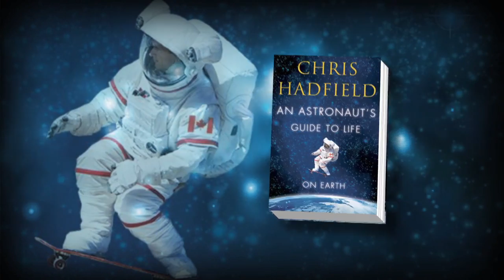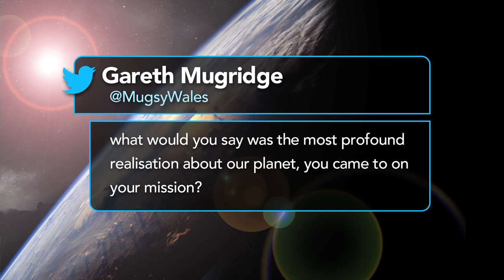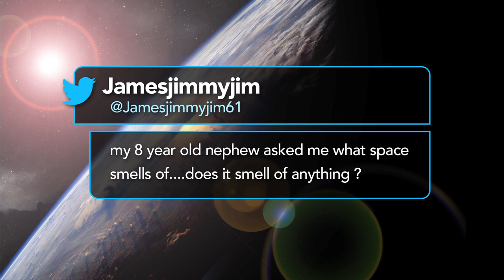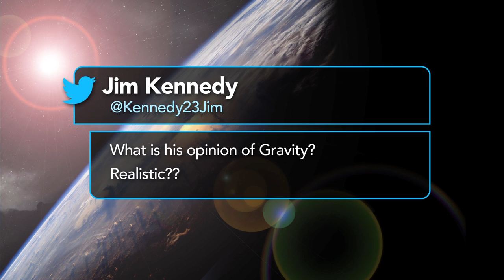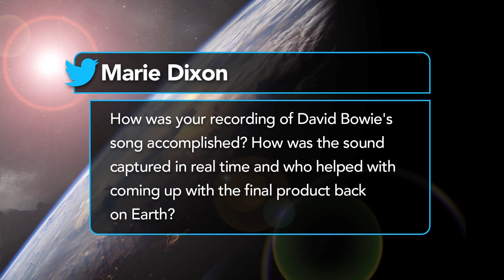What does space smell like? Astronaut Chris Hadfield answers your questions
Astronaut Chris Hadfield became a celebrity when he covered "Space Oddity" on the International Space Station. The video went viral with more than 18 million views. He sat down with Miles O'Brien to answer your burning questions from Twitter.